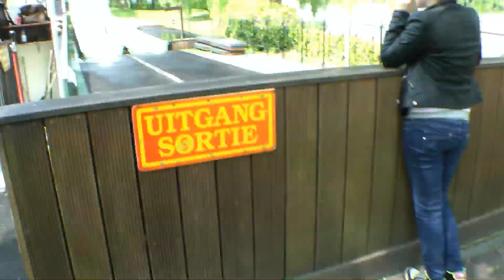🌊Big Bang Water Slide🤠Bobbejaanland Theme Park Belgium OnRide POV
Big Bang Water Slide Bobbejaanland Theme Park Belgium. Off and OnRide POV video.

Bobbejaanland was founded by Bobbejaan Schoepen, a Flemish singer, guitarist, and entertainer who rose to international fame in the 1950s and early 1960s. In 1960, he decided to build his own music theater and began draining a 30-hectare marsh he had purchased in 1959. The Bobbejaanland amusement park first opened its doors in December 1961. He and his family sold the park in 2004. During the park's 43-year management, Bobbejaan was the park's artistic brain. José, his wife, was the backbone of the company, and Louise, her sister, was in charge of accounting and finances. Bobbejaan and his wife remained on the domain until the founder's death in May 2010, where they lived in the original house where the park's history began.